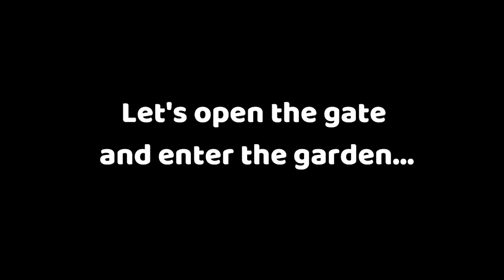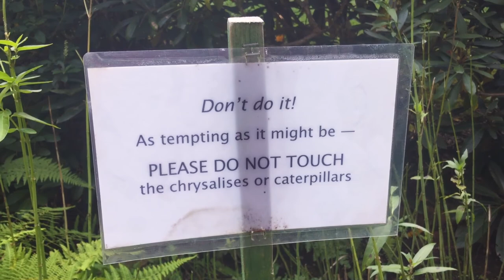Thuya Garden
During my vacation to Acadia National Park, I went to Thuya Garden. Join me in a virtual walk around this beautiful place.